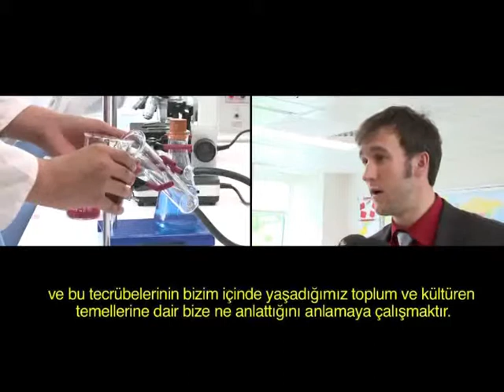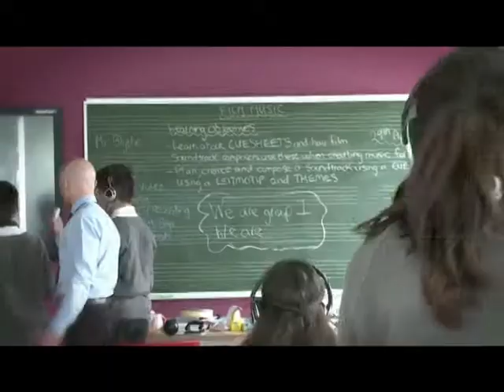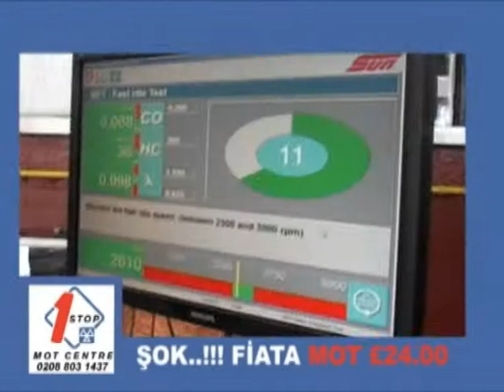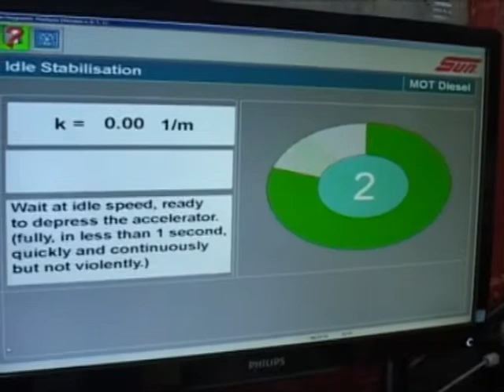LHM 339 BLM 2